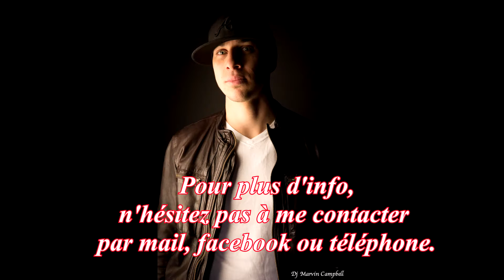"""MC EVENEMENTS """ - DJ MARVIN CAMPBELL promo 2016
DJ MARVIN CAMPBELL